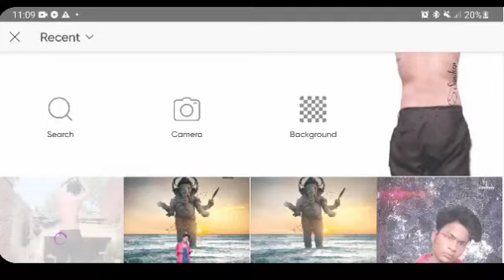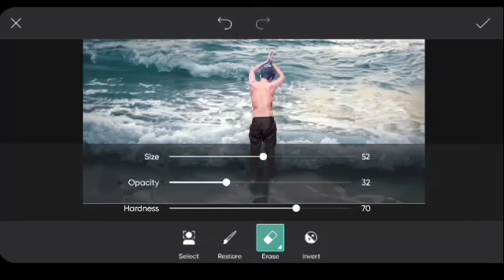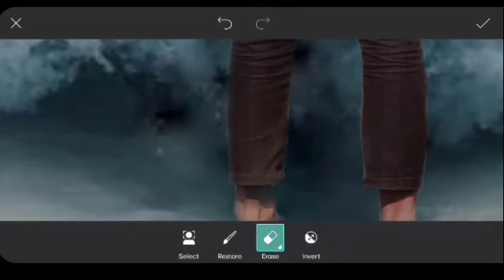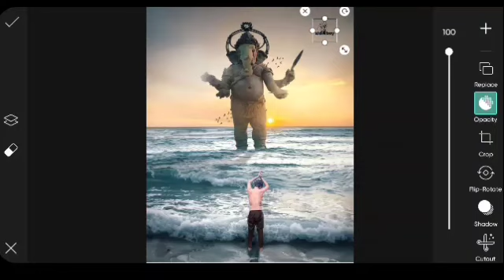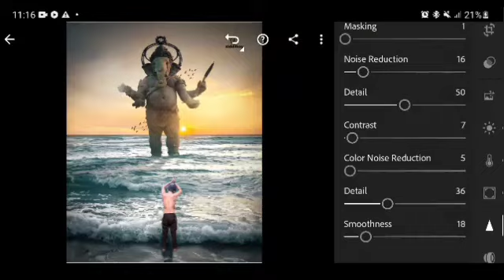👆😱गणेश जी🛕🙏lightroom photo editing 👍🇮🇳picsart editing🔱 @Ziddi_boy1 🕉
how to get picsart editing
instagrampicsart photo editing
ziddiboy lightroom photo editing
picsart editing